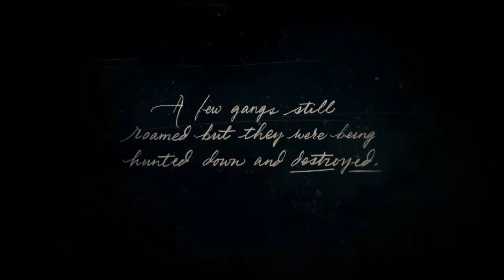RED DEAD REDEMPTION 2 - Walkthrough Part 1 [1080p HD PC] - No Commentary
Set in a fictional recreation of the American Old West in 1899, Red Dead Redemption 2 focuses on the life of Arthur Morgan and his position in the notorious Van der Linde gang. The game follows the gang's decline as they are pursued by lawmen, fellow gangs and Pinkerton agents.

Pc Configuration:
Case : Thermaltake Versa H22.
Motherboard: ASRock Z97 Anniversary
Video Card : Nvidia GeForce GTX 1660 TI OC 6 GB.
Memory Ram: HyperX Fury 4x4 gb DDr3 1600 Mhz.
Processor: Intel Intel® Core™ i7-4770K Processor
HDD: WDC - 2TB.
Keyboard : Steelseries Apex M750 TKL.
Mouse: Steelseries Rival 3.
Headset: Steelseries Arctis Pro Wired + GAMEDAC.